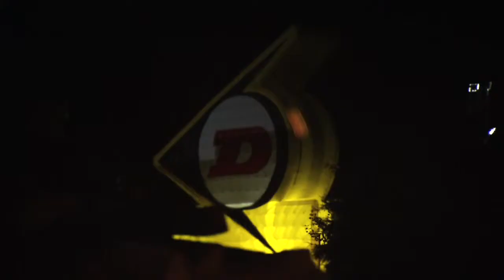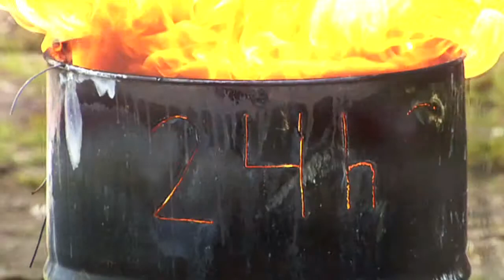Hamburg-Berlin Classic 2011 - Inside Racing 2011 - Ep.8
De Hamburgo a Berlin: una rallye para los coches clásicos con ensayos, vehículos históricos y participantes extravagantes, como por ejemplo el excampeón de Rallye Rauno Aaltonen y roquero alemán Udo Lindenberg!